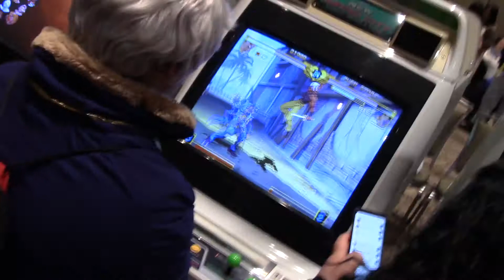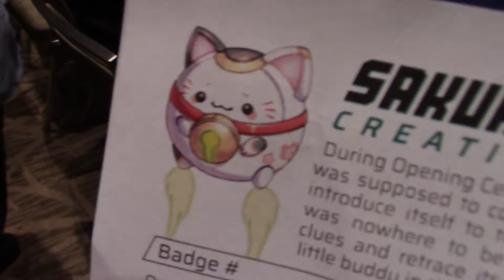Sakuracon 2019 Vlog 2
Time to start the con off right with a cute cosplay and a sword? A panel and friends and a photoshoot? Wow sounds like a busy day for the crew lets see how day 1 of Sakuracon pans out!!